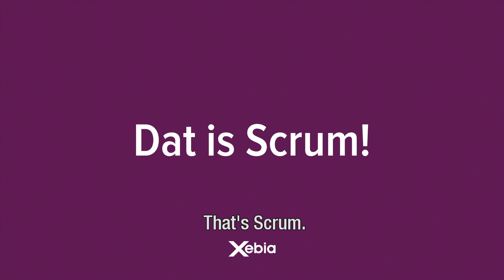Wat is Scrum? What is Scrum?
Een korte beschrijving van Scrum, door Gunther Verheyen in samenwerking met Xebia. Nederlands gesproken, Engels ondertiteld.
A short description (in Dutch) of Scrum, recorded by Gunther Verheyen together with Xebia, with English subtitles.

Gunther is an independent Scrum Caretaker; a connector, writer, speaker, humanizer.